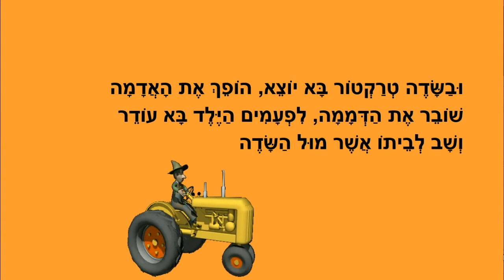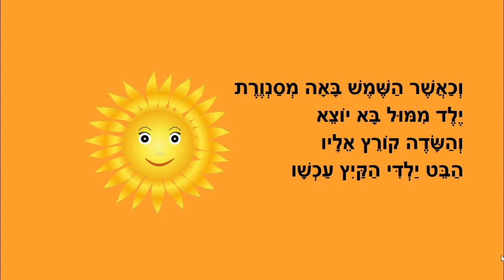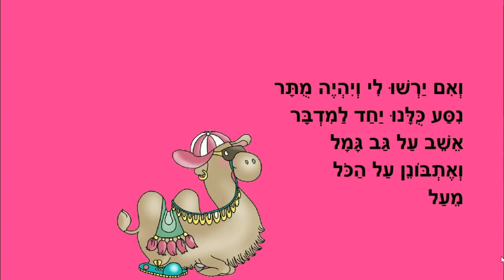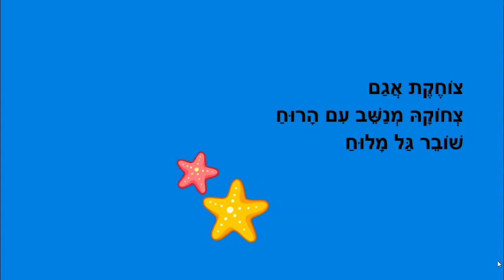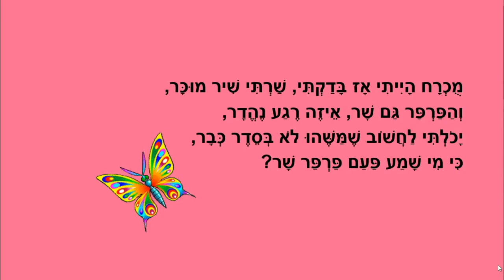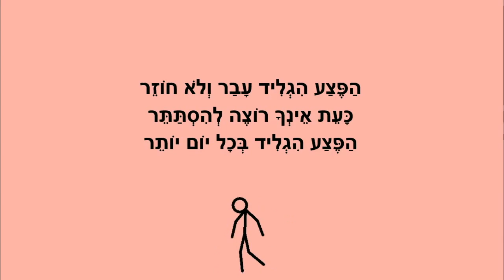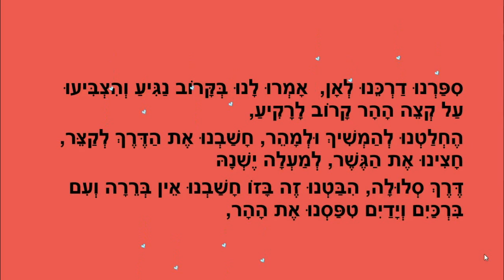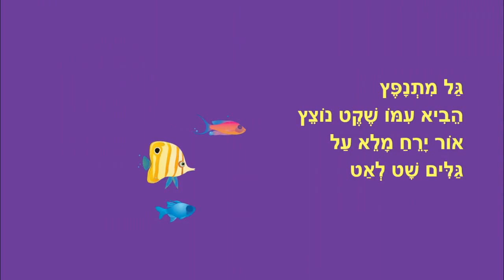סיפורים לילדים סיפוריקי - 9 סיפורי ילדים ברצף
סיפורים לילדים
ילד מול שדה